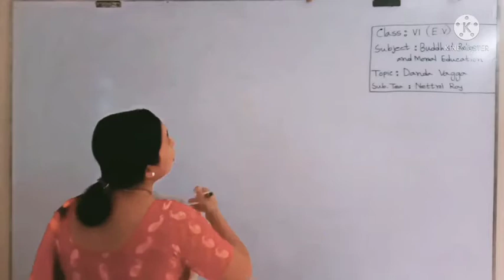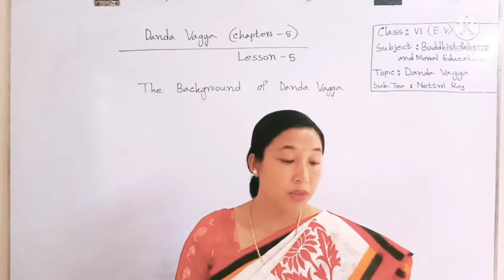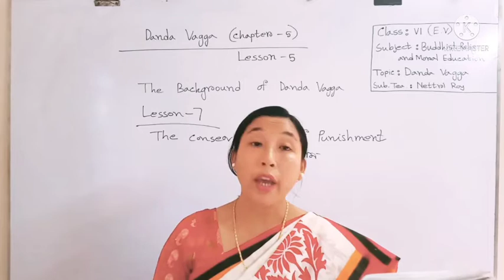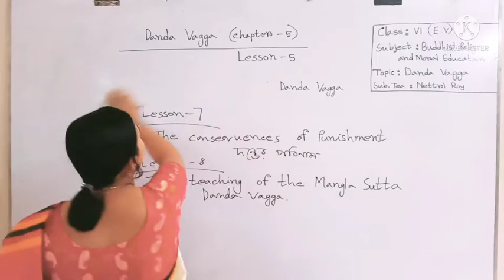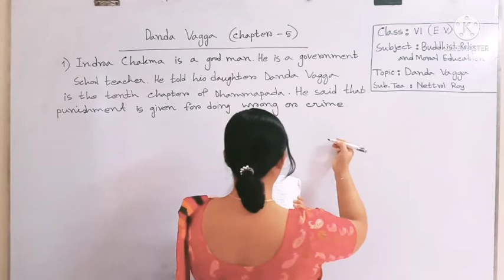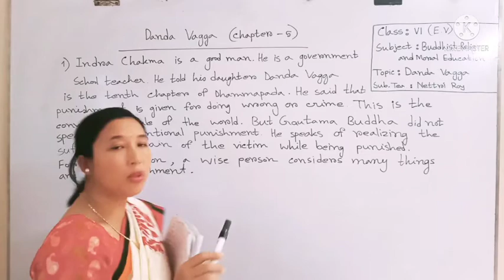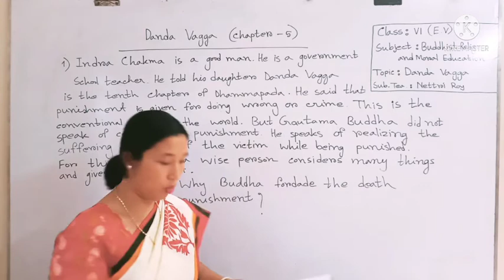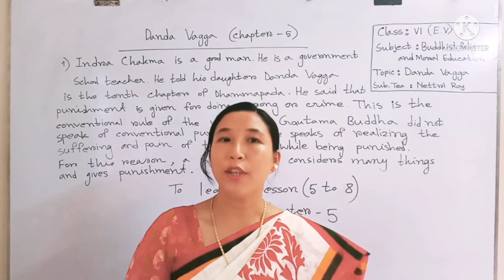VI(E.V), Buddhism,Danda Vagga(Part-2),2021